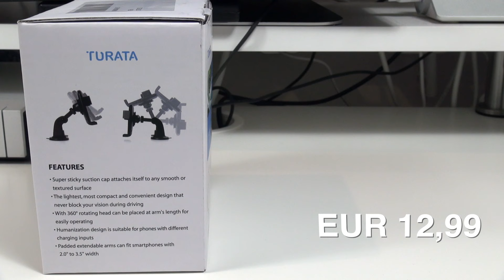Soporte universal de coche Turata para Smartphones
Turata nos ha enviado este soporte universal de coche para nuestro smartphone, que podremos colocar en el parabrisas, salpicadero o salida de aire. Tiene un precio de aprox. 12.99€ en Amazon.